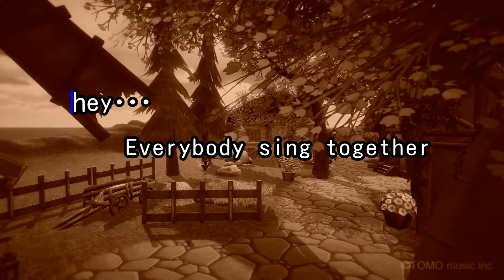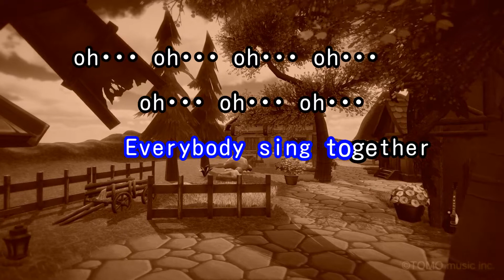【カラオケ】ガムシャララ/ナオト・インティライミ